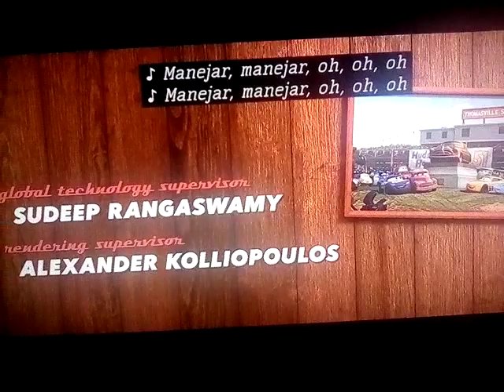Cars 3 End Credits